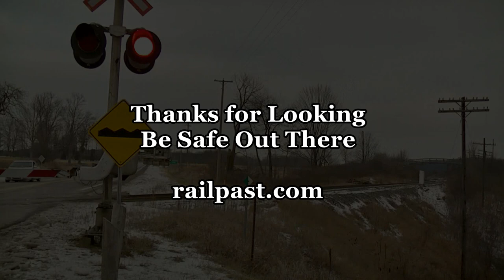RAILREEL CP 255 6 Units Woodstock Ont Jan 2 2016